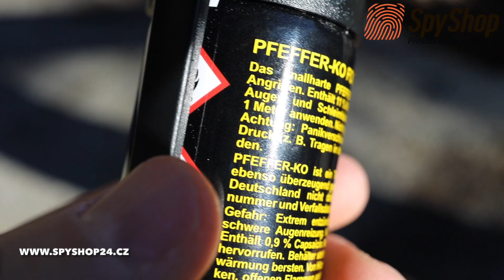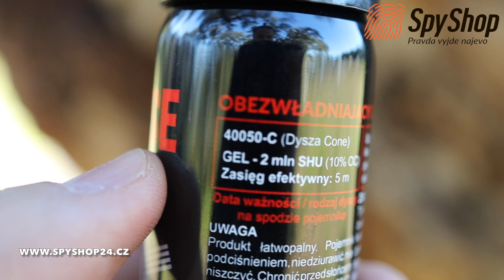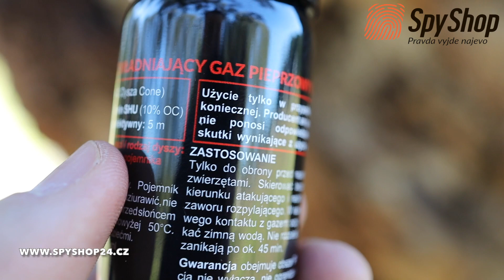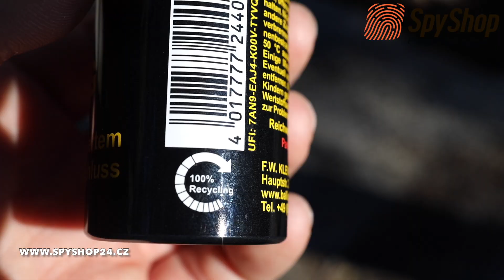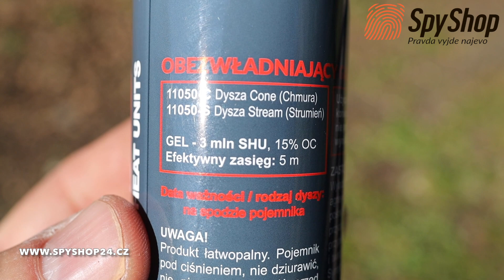Jaký pepřový sprej zvolit? Test pepřových sprejů Nato Defense, KO Fog, Spartan a Graphite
➡ Nevíte jaký pepřový sprej zvolit? Tento test pepřových sprejů vám pomůže si udělat představu jak tyto omračující zbraně působí, jaké jsou rozdíly mezi nimi a jaký mají dopad na útočníka. Přehled nejlepších pepřáků zahrnuje: